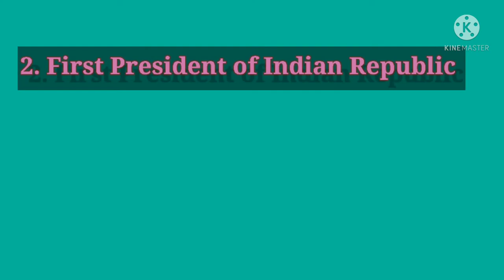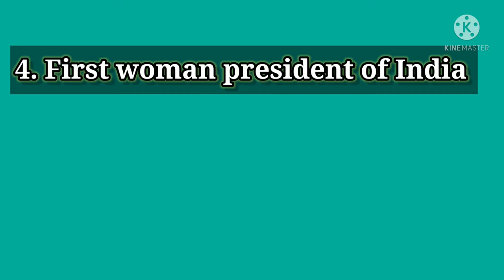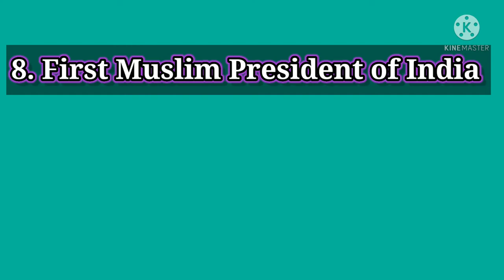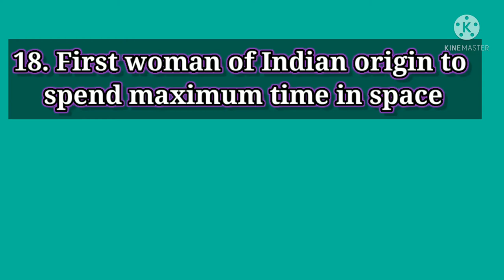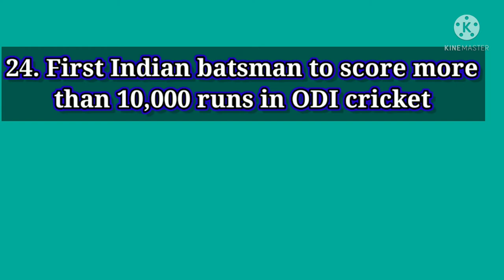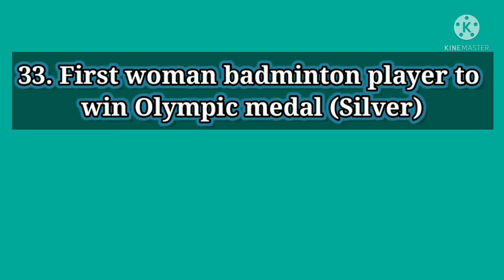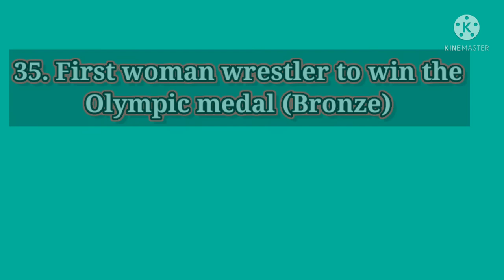Important gK//Topic- First in India.👍 Gk 2021!!basic knowledge